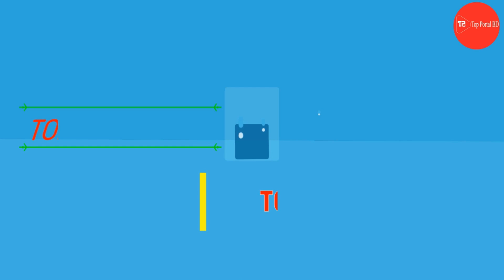হজ্জ ২০২৩ আপডেট বাংলাদেশ,hajj 2023 news update today, hajj 2023 cost, news bangladesh today 2022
হজ্জ ২০২৩ আপডেট বাংলাদেশ,hajj 2023 news update today, hajj 2023 cost, news bangladesh today 2022, latest hajj news 2023,

বাংলাদেশ থেকে হজে যাওয়ার খরচ ২০২৩
বেসরকারি হজ প্যাকেজ ২০২৩
ওমরা হজের খরচ ২০২৩
হজের সর্বশেষ খবর ২০২৩
বেসরকারি হজ্জ প্যাকেজ ২০২৩ খরচ
হজ করতে কত টাকা লাগে ২০২২
হজ্জ প্যাকেজ ২০২৩ খরচ

হজ করতে কত টাকা লাগে 2023,
বেসরকারি হজ প্যাকেজ ২০২২,
ওমরা হজ করতে কত টাকা লাগে,
ওমরা হজ্জ করতে কত টাকা লাগে ২০২২,
হজ্ব প্যাকেজ ২০২২,